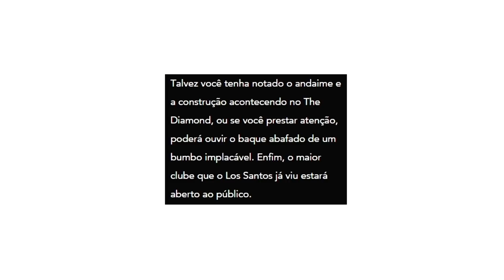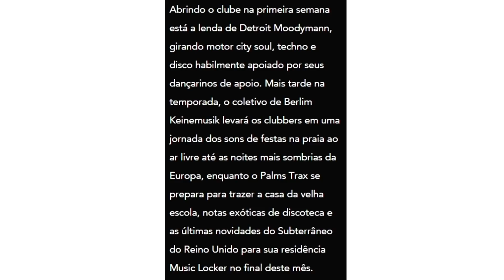MAIOR DLC DA HISTÓRIA do GTA V Online, INCRÍVEL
Fala galera! No corte de hoje falaremos do novo vídeo da Rockstar sobre o GTA Online. Confiram o que Davy Jones acha do futuro do GTA Online.